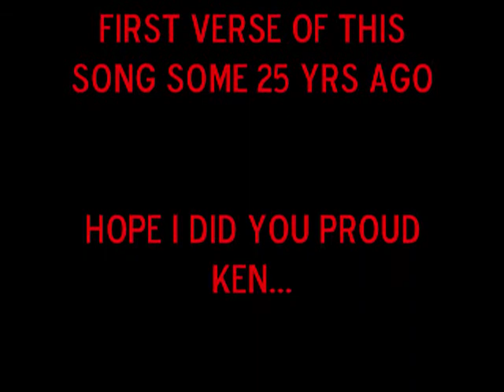Shoney's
25 yrs ago, Ken told me about this song. I only heard the first verse and wrote the rest.